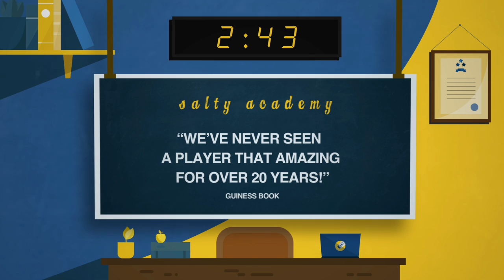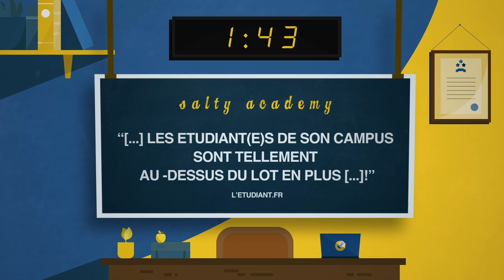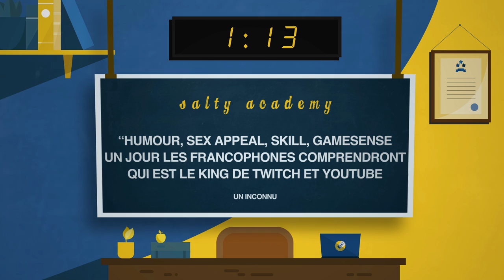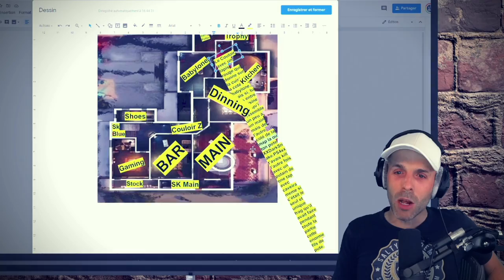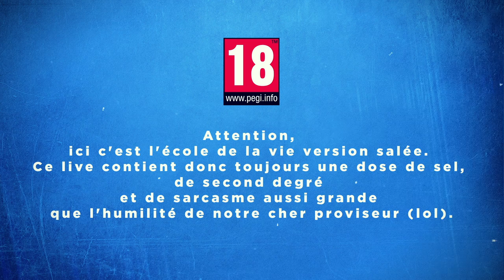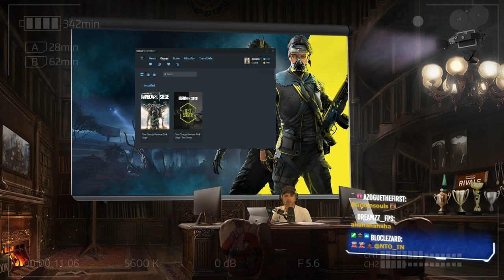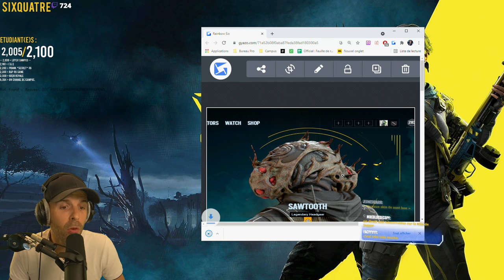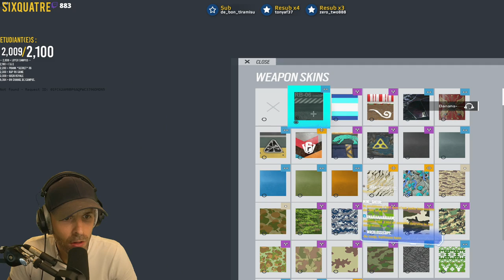VOD 🎓 NOUVEAU MODE R6 =👍 ! - Live du 3 Aout 2021